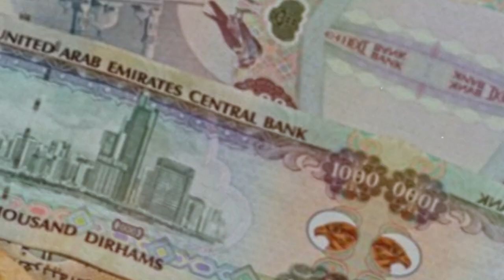Dubai Police Announces Heavy Fines | Strict Action Against Beggars | Big News